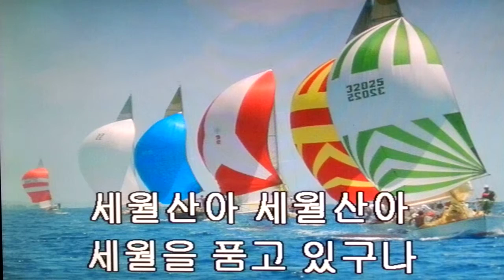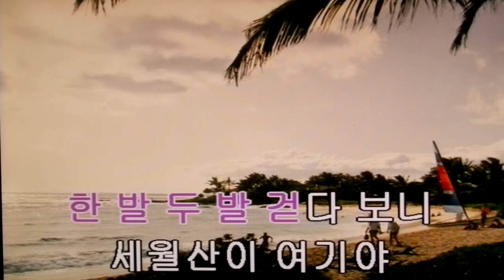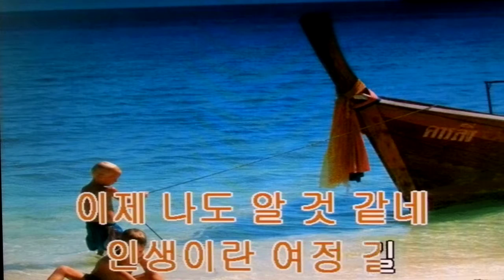백호&세월산아